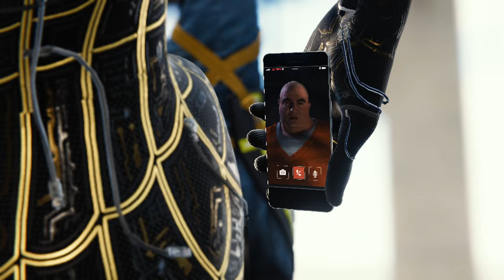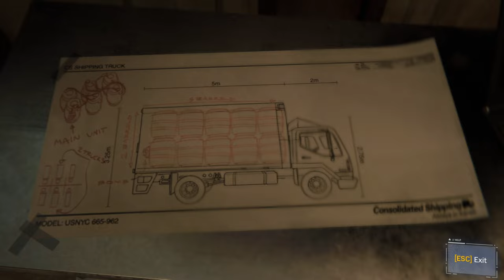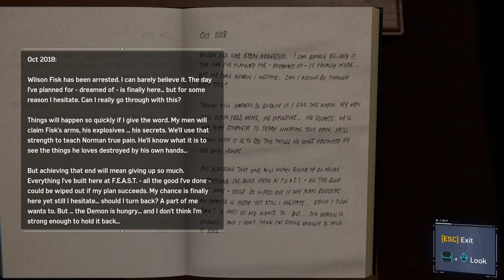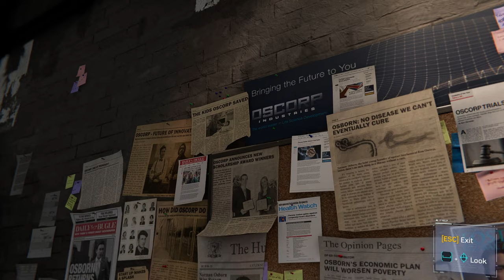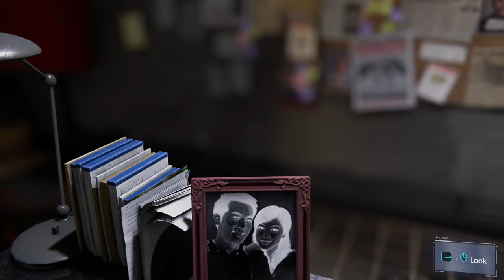MARVEL'S SPIDERMAN Remastered Walkthrough Part-5 SPECTACULAR difficulty (HINDI + ENGLISH)